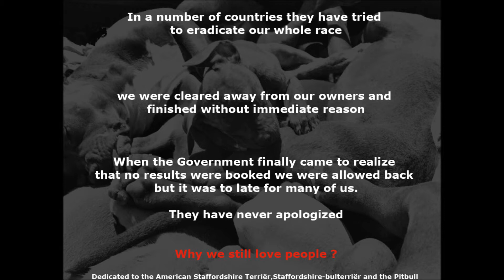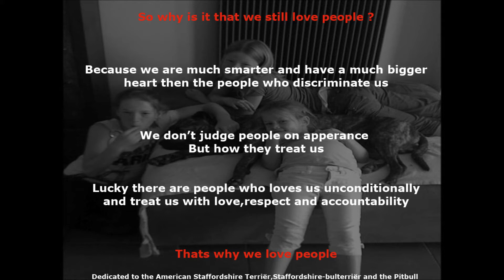Why HD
Dedicated to the American Staffordshire Terriër,Staffordshire-bulterriër and the Pitbull. To let people see we not all bad.